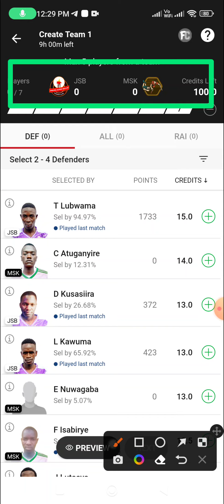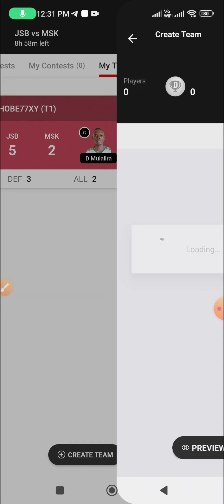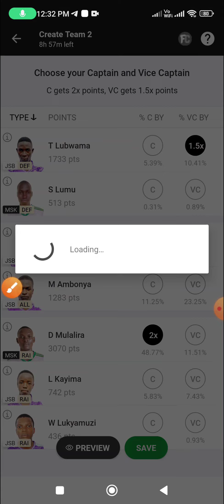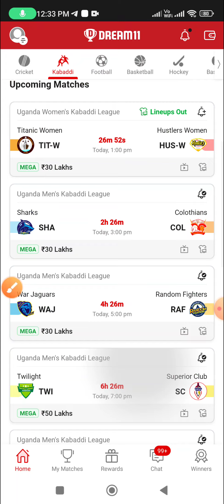JSB vs MSK Dream11, 56th Match, Jakana Super Bullets vs Masaka KC, Uganda Men's Kabaddi League 2023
JSB vs MSK Dream11, 56th Match, Jakana Super Bullets vs Masaka KC, Uganda Men's Kabaddi League Season 2 2023